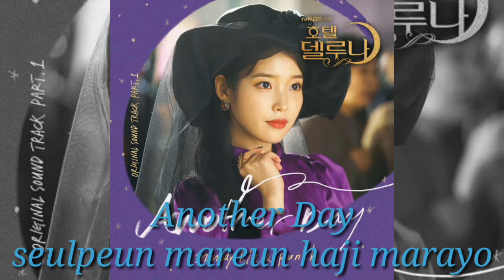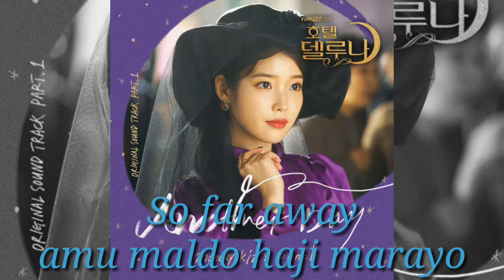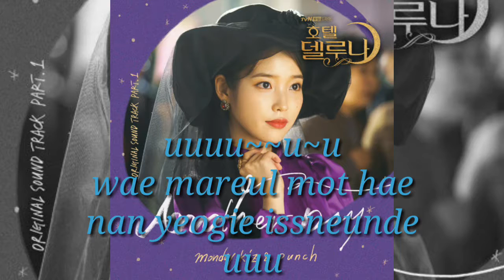[OST Hotel Del Luna] Part 1_Monday Kiz & Punch "Another Day"_Lyrics Videos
Song: Another Day
Artist: Monday Kiz & Punch
Album: OST Part 1 Hotel Del Luna
Release Date: 14 July 2019